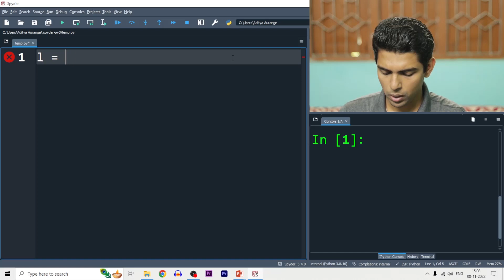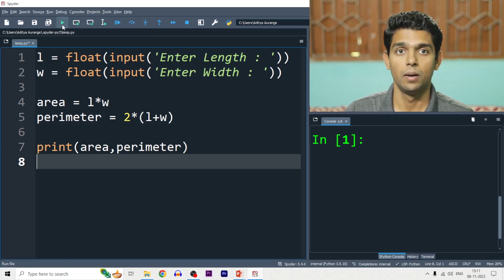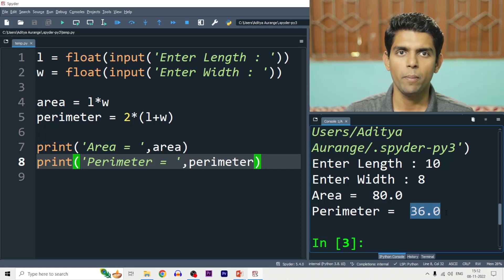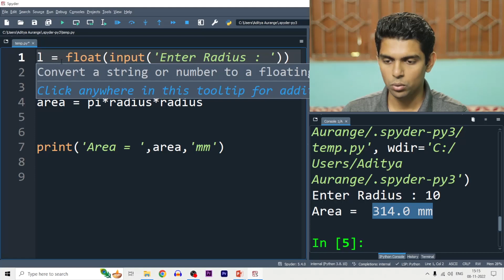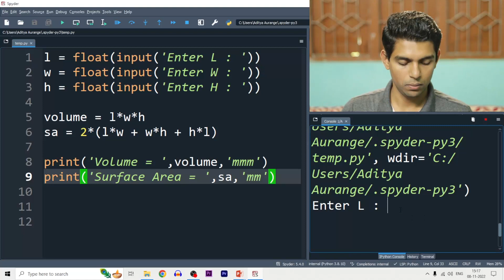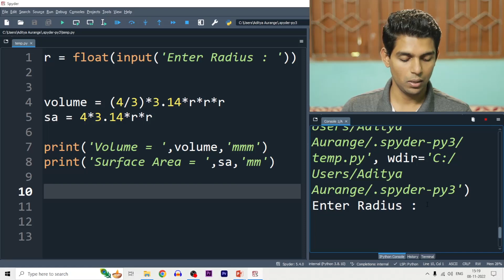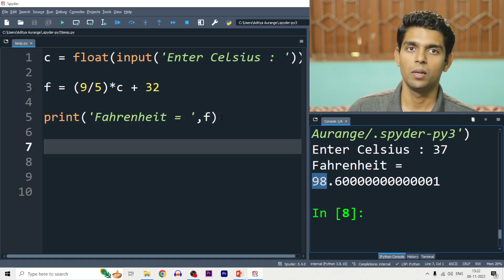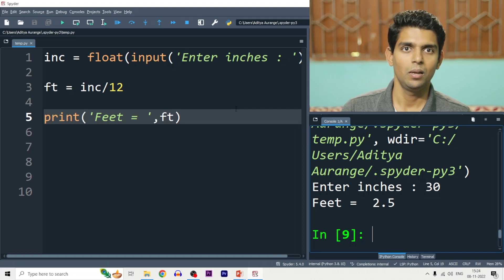Python input exercise - area of circle, rectangle & volume of sphere, cuboid, Celsius to Fahrenheit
In this video of Python Full Course, we will solve few Exercises to improve our understanding of Python.